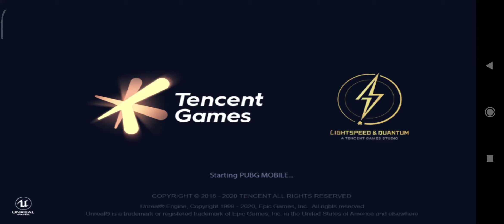SESSION 14 GALLERY ....🎐🎐🎐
BABA679